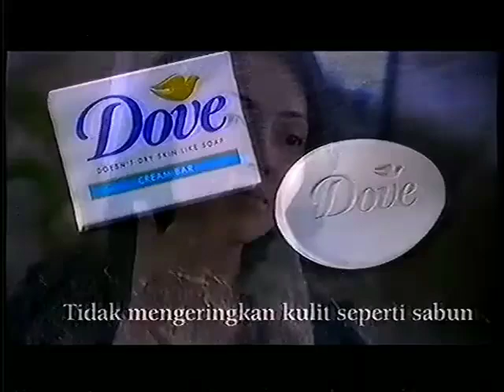Dove Cream Bar "Testimonials" 30s - Indonesia, 2003